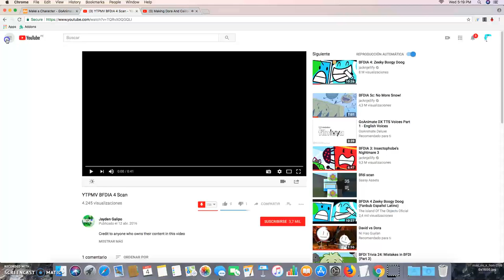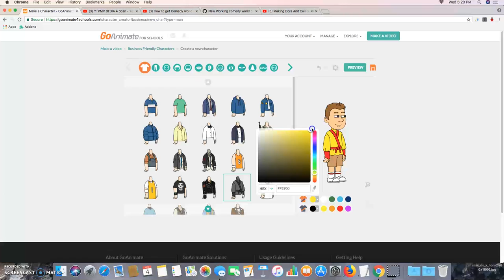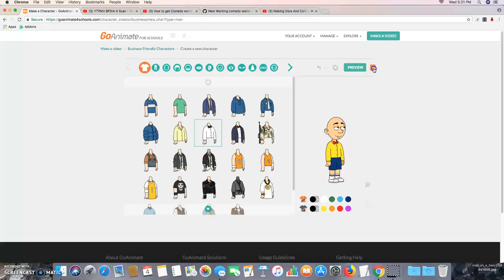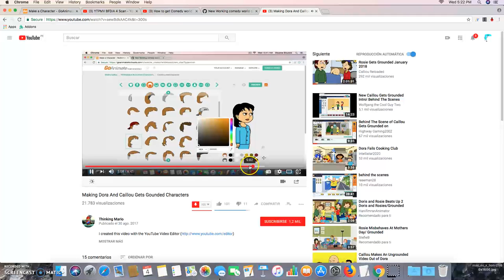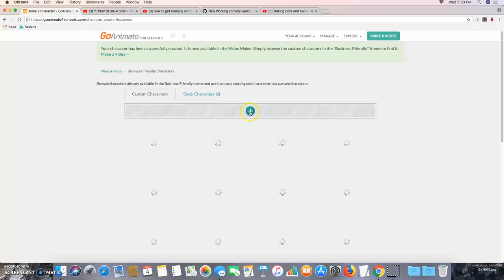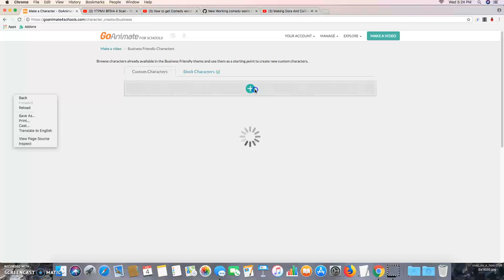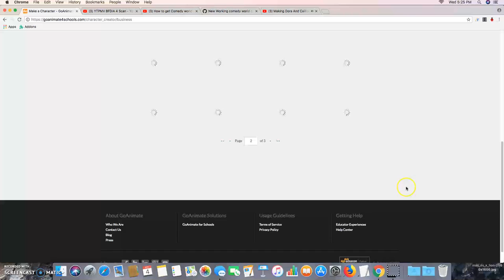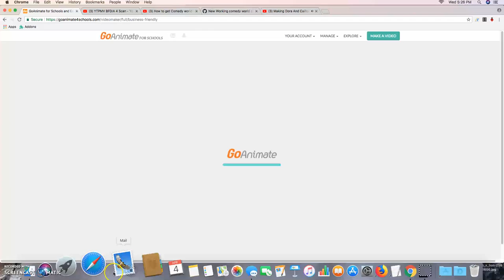how to make caillou freids on goanimate